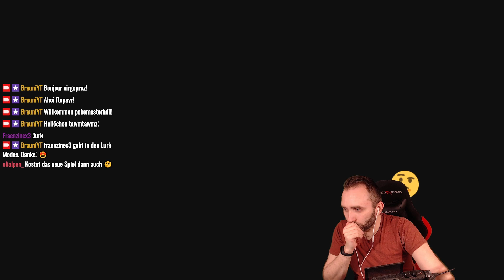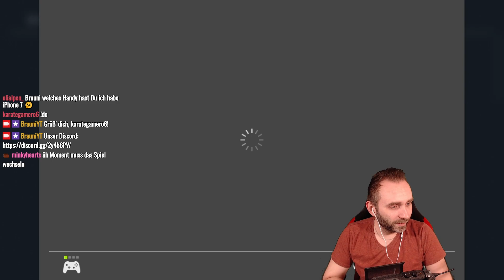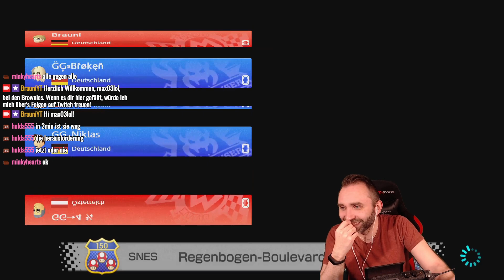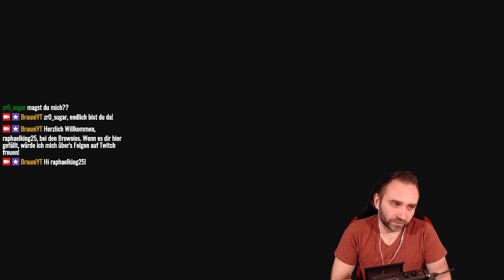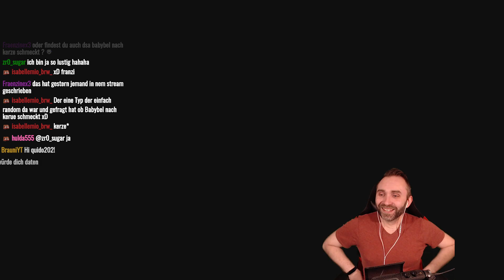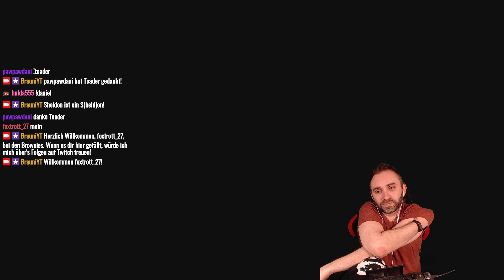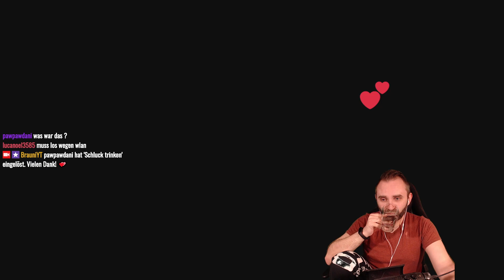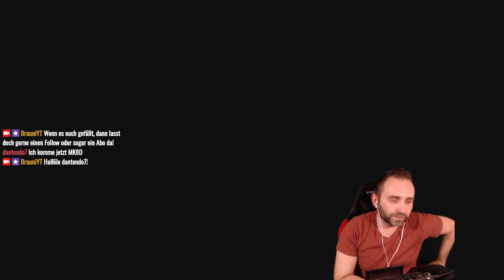Mario Kart 8 ★ Nintendo Switch ★ Deutsch